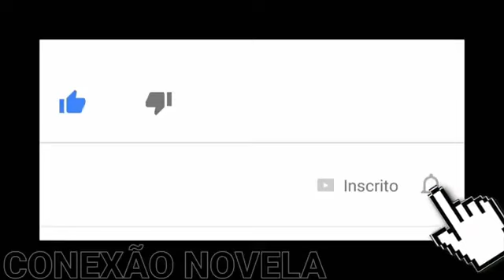A Dona do Pedaço HOJE Quinta Feira 18/07/2019 Capítulo 52 Resumo Completo da novela